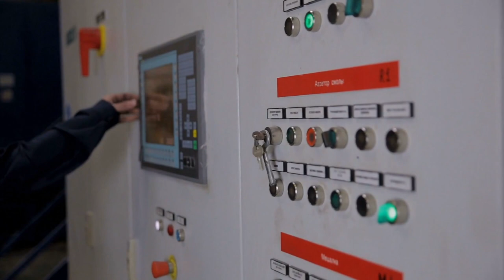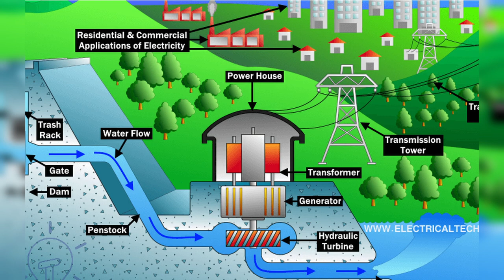10 Most Electrified Countries In Africa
The 10 most electrified countries in Africa
How common are power outages in your country? Can you boast of a week without power outages in your neighborhood? If so, your country has made the list of the top ten countries with high electricity accessibility. If you're not sure, stick with us until the end to figure it out for yourself. One of the most significant developmental challenges that many African countries must overcome is unreliable access to electricity. According to Wood Mackenzie Ltd., Sub-Saharan African countries will require up to $350 billion in investment between now and 2030 to significantly improve electricity generation and distribution. This problem, however, does not affect all African countries. In fact, some countries, particularly in North Africa, have made tremendous strides in bringing electricity to their people. South Africa and Gabon are two other African countries that have shown promise. According to the World Bank, electricity access is defined as the percentage of people in a given country who have consistent and stable access to electricity. Energy access data is derived from a variety of sources, including industries and household surveys. With over 600 million Africans without access to electricity, governments across the continent have prioritized power sector investment and development to kick-start socioeconomic growth and industrialization. We'll look at the ten most electrified African countries in today's video. Also, please leave a comment so that we can hear your thoughts.
10. Senegal: 70.4% Access.
Senegal, officially the Republic of Senegal, is a country in West Africa. Senegal is bordered by Mauritania to the north, Mali to the east, Guinea to the southeast, and Guinea-Bissau to the southwest. Senegal generates the majority of its electricity through a combination of solar, wind, biomass, and natural gas. The West African country is aiming for universal access to electricity by 2025, with an estimated national electricity access rate of 70.4 percent, further broken down as 47.4 percent in rural areas and 95.2 percent in urban areas, thanks to new gas-to-power developments and renewable investments.
9. Kenya: 71.4% Access
Kenya has the highest national electricity access rate in East Africa, with 71.4 percent, including 62.7 percent in rural areas and 94 percent in urban areas. Kenya's energy mix includes hydropower, geothermal energy, wind power, solar power, and biomass. Kenya is a regional leader in renewable energy, with renewable resources providing the majority of its electricity. The east African country plans to increase access to electricity, with rural electrification being a top priority.
8. Botswana: 72% Access
Botswana, a landlocked southern African country, relies on coal and petroleum imports from South Africa and other regional neighbors to generate the majority of its electricity. The country has an urban electricity access rate of 90.7 percent and a rural access rate of 26.4 percent, bringing the national rate to 72 percent. The country is focusing on its abundant wind and solar resources to achieve national targets of 100 percent electricity access by 2030.